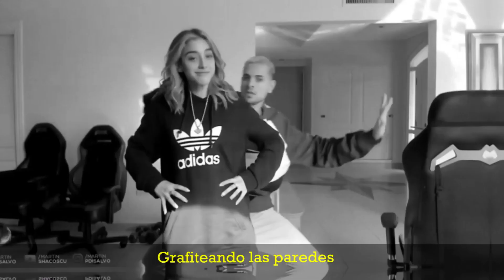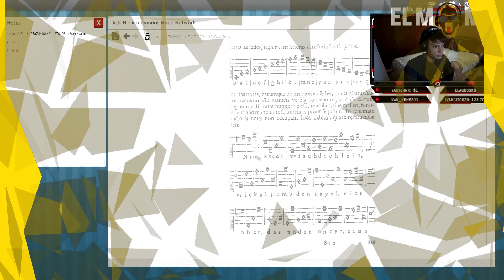TE MOJE TODA LA TAPA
Deja tu like no seas raton/a XD